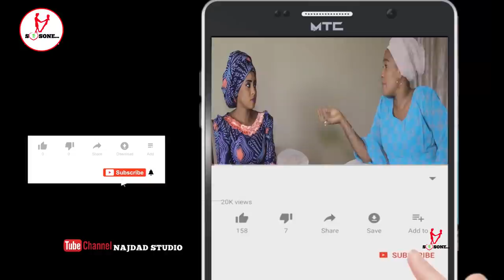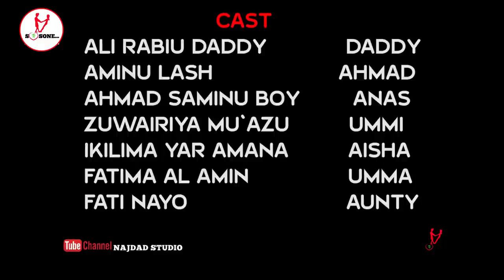SO SONE.. episode 3 (love story 2021)